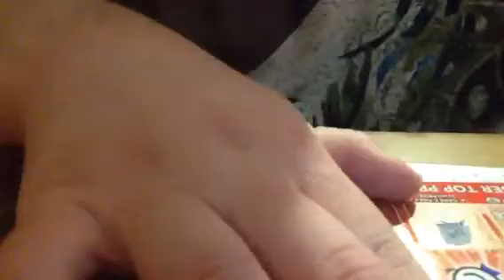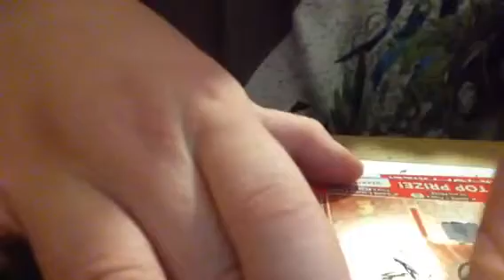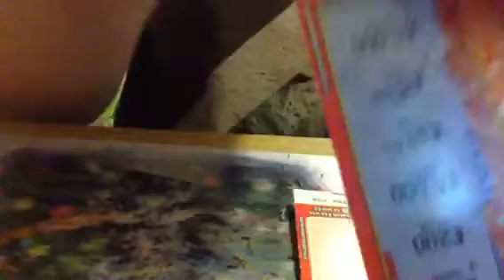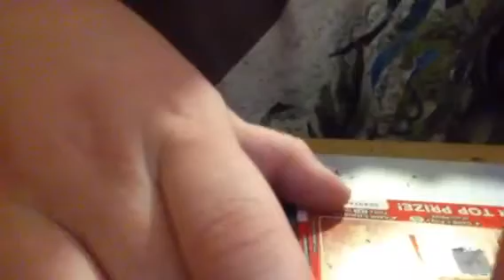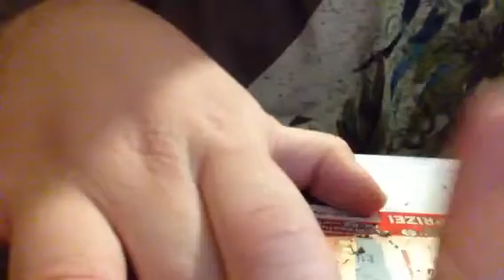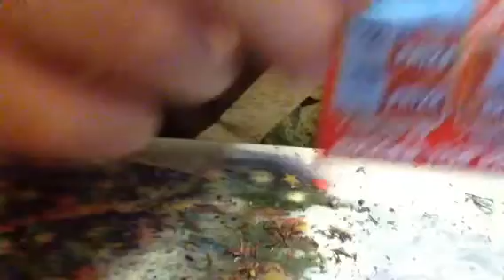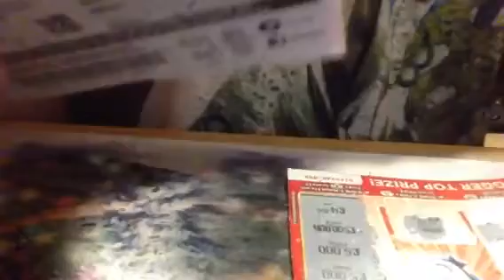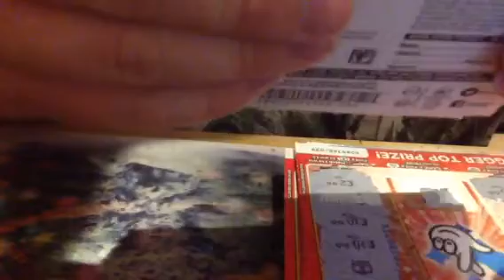This is me doing scratchcards subscribe and like this page thank you for watching